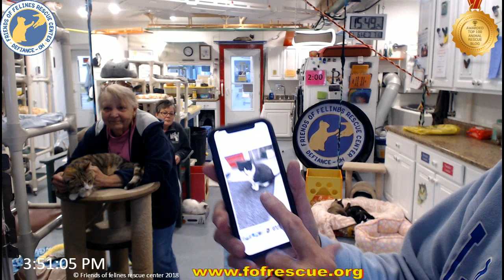Adoption of Enola 11-06-2019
Enola finds her fur-ever home with LJ!!